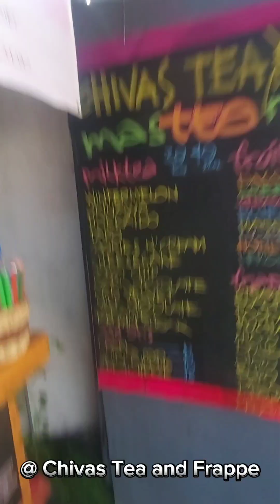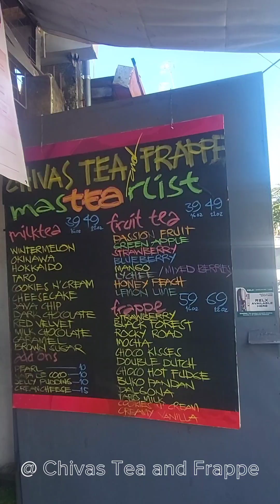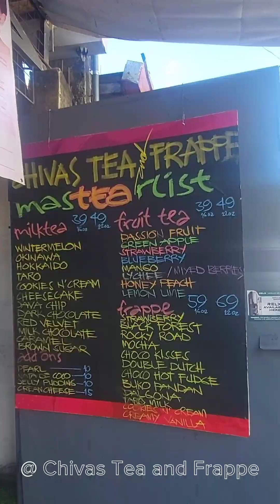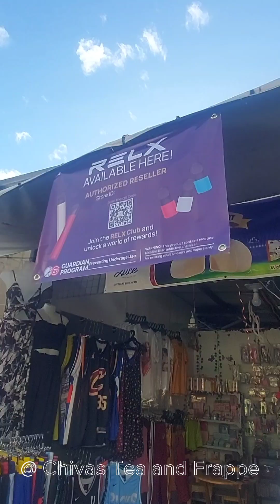@ Chivas Tea and Frappe ni paring tol Mark